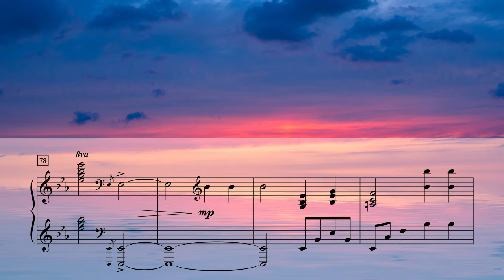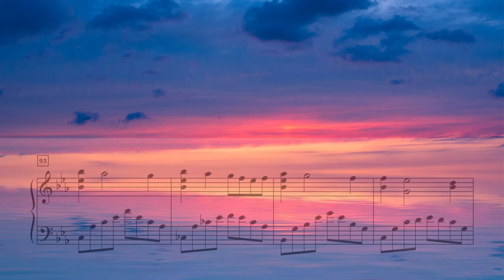It Is Well with My Soul - James Koerts